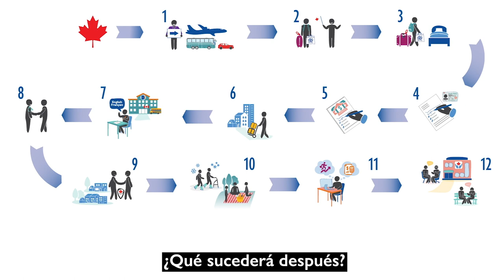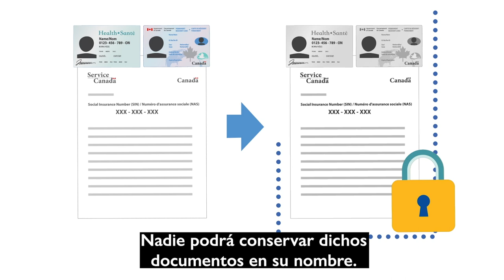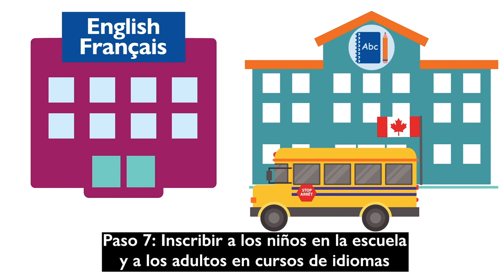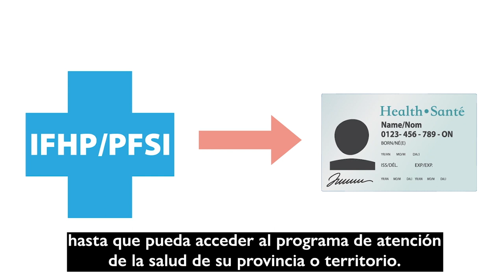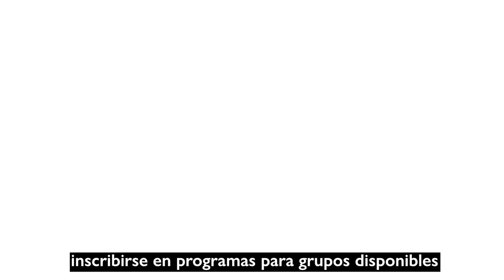Canadian Orientation Abroad (COA) O-Canada Video 3_Español/Spanish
O-Canadá Video 3- En el Canadá
O-Canada Video 3 – In Canada (Español/Spanish)